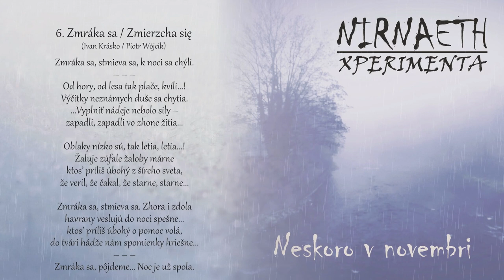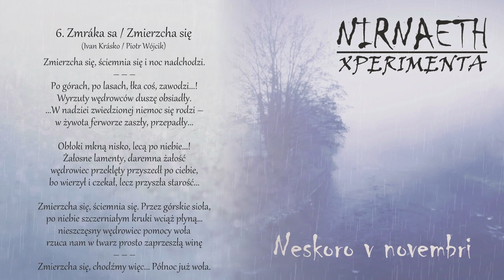Nirnaeth: Xperimenta – Neskoro v novembri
„Neskoro v novembri” („Sent i november”)

First full length CD from Nirnaeth's side project – Nirnaeth: Xperimenta.
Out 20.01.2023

1. #0:00 Jesienne Lasy / Podzimní Lesy (český překlad #3:59)
2. #5:25 Jeseň u Olše / Jesień V (polskie tłumaczenie #8:28)
3. #9:59 Prší, prší... / Pada, pada… (polskie tłumaczenie #13:35)
4. #15:24 Jeseň lásky / Jesień miłości (polskie tłumaczenie #18:33)
5. #20:01 Novembrový splín
6. #24:52 Zmráka sa... / Zmierzcha się… (polskie tłumaczenie #29:45)
7. #32:28 Sent I November
8. #39:49 Zaćmienie
9. #46:12 Oto mej duszy świątynia…
10. #52:35 Neskoro v novembri

This album, however fully instrumental,
was deeply inspired by the poems devoted to autumn…

Niniejsza płyta, choć całkowicie instrumentalna,
mocno inspirowana jest jesienną poezją…

Toto album je síce  plně instrumentální, bylo však
hluboce inspirováno básněmi věnovanými podzimu...

Hoci tento album je plne inštrumentálny, bol však
hlboko inšpirovaný básňami venovanými jeseni...

Music / Muzyka / Hudba: Piotr Wójcik (1-7, 9, 10) Zerivan (8)
Poems / Wiersze / Básně / Básne: Tadeusz Miciński (1), Piotr Wójcik (2),
Ivan Krasko (3,6), Jaroslav Vrchlický (4)
Translations / Przekład / Překlad / Preklad: Piotr Wójcik
Digital Art: Piotr Wójcik
Original photo of Olza river is courtesy of Katarína Gruszczyk

Composed, recorded and mastered in Dagdy Studios 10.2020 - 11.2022